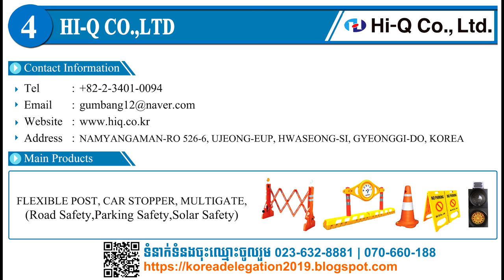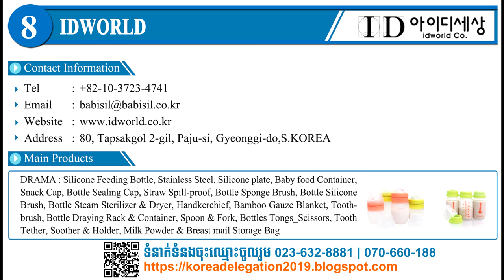Cambodia Korea Trade Delegation Business Matching 2019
Cambodia-Korea Trade Delegation Business Meeting 2019 is organized by Ministry of SME's Startups, Korea Federation of SMEs and supported by JS Cam Corporation, JS Global Corp. This Business Matching has intends looking for business partnership, distributer, and importer.

This Business Matching is a valuable opportunity for you to expand business partnership, enhance international trade, and generate new business with many appealing Korean products. You would get your best business matching partner among a lot of great Korean companies and make good results out for both.

With honor, JS Cam Corporation would like to invite Cambodian businessmen, importers, distributors, and traders to join for business meeting “Cambodia-Korea Trade Delegation Business Matching 2019” program which will be held at Cambodiana Hotel on Thursday 14th March 2019.

Overview
Name                          : Cambodia-Korea Trade Delegation Business Matching 2019
Venue                          : Cambodiana Hotel , Tonle Chaktumok  Room
Korean Delegate         : 12 Korean companies
(Cosmetic Brand/OEM/ODM, Detergent, Baby Products, Health Care & Medicine, and Construction Material)
Organized by              : Ministry of SME's Startups, Korea Federation of SMEs
Supported by             : JS Cam Corporation, JS Global Corporation
Target Participants     : Business person who is interested in the above products
Admission                  : Free of Charge (Need to fill in registration form)
Offer                           : Interpreter during business meeting and Coffee Break

Yours Faithfully,

JS CAM CORPORATION
Address : # J-05, St. Jade, Tumnub Teuk, Chamkarmon, Phnom Penh, Cambodia